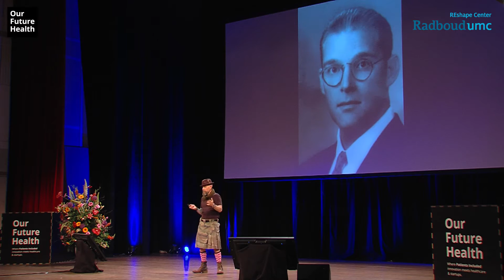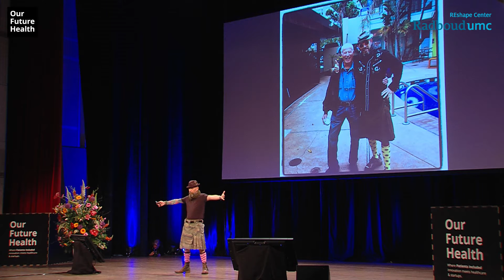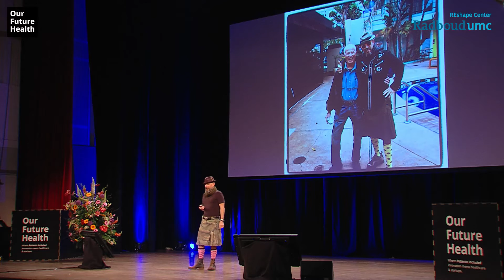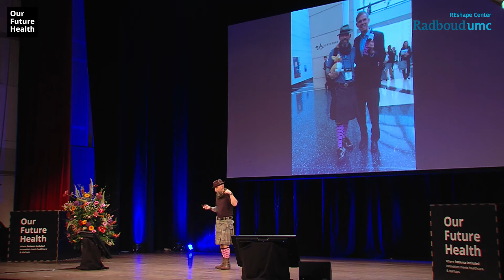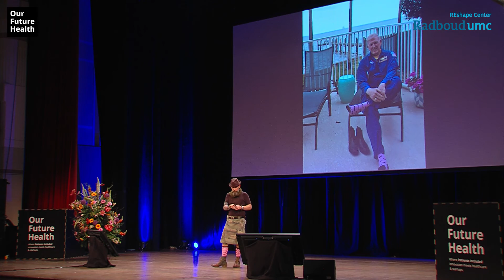Nick Adkins at Our Future Health 2016